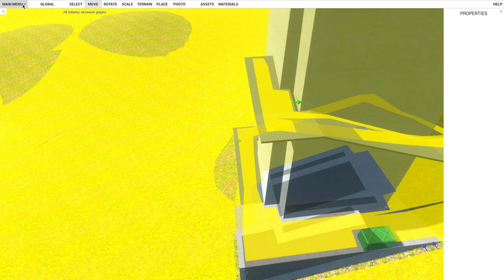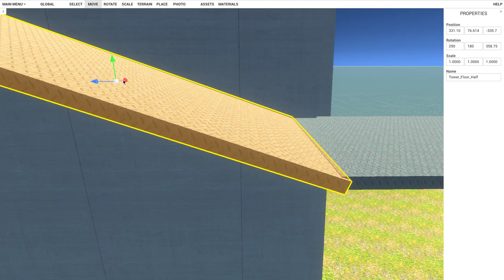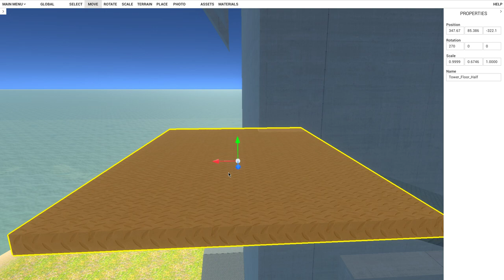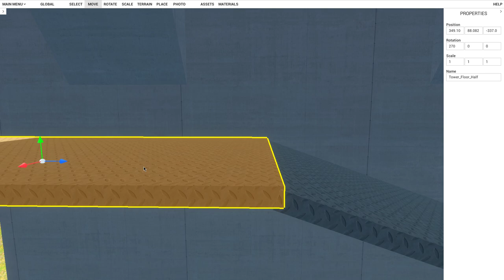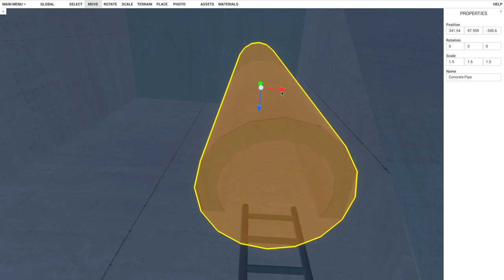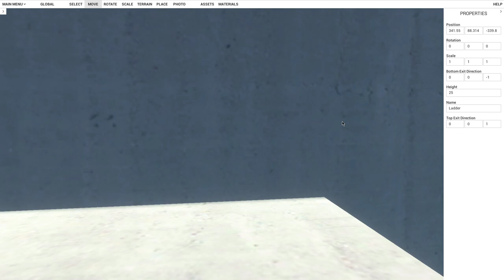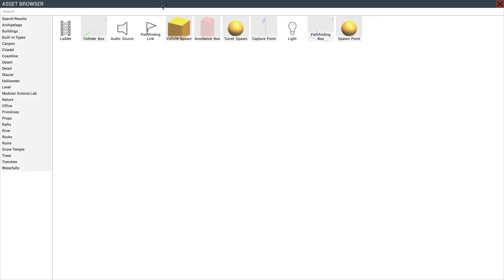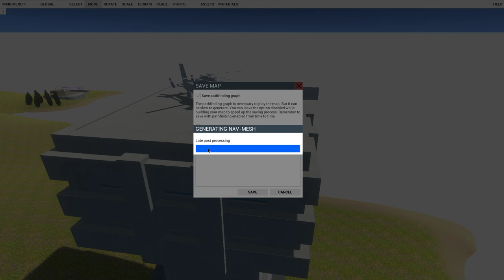WaswickIsland_Test_Newlocation.mp4